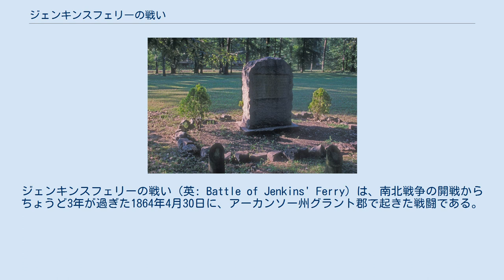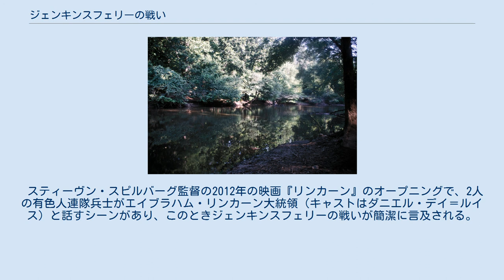ジェンキンスフェリーの戦い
ジェンキンスフェリーの戦い（英: Battle of Jenkins' Ferry）は、南北戦争の開戦からちょうど3年が過ぎた1864年4月30日に、アーカンソー州グラント郡で起きた戦闘である。
北軍によるレッド川方面作戦の一部だったカムデン遠征ではクライマックスとなった。
南北両軍の勢力を考えるとこの戦闘でかなりの損失を蒙り、しかも両軍ともに将軍が1人戦死した。
この戦闘の結果、北軍はアーカンソー州カムデンの危険性の高い陣地からリトルロックの防衛拠点までの撤退を完成させることができた。
 1864年3月、ナサニエル・バンクス少将指揮下のルイジアナ州にいた北軍陸軍と、デイビッド・ディクソン・ポーター少将が率いたミシシッピ川で活動する海軍が、レッド川方面作戦を始めた。
この作戦の直接の目的は、南軍ミシシッピ圏方面軍指揮官のエドマンド・カービー・スミス将軍の作戦本部であるルイジアナ州シュリーブポートを占領することだった。
シュリーブポートはアメリカ連合国ルイジアナ州の暫定州都でもあり、主要物資補給地かつテキサス州への入り口でもあった。
この作戦の二次的な目的は、北部州で不足していた綿花を手に入れることであり、それによって川沿いの農園主から北軍に対する忠誠心を得ることだった。
この行動はルイジアナ州におけるレコンストラクションを展開できるとも考えられた。
この作戦を考えた北軍総司令官のヘンリー・ハレック少将は、北軍によるテキサス占領への道を開き、フランス軍がメキシコから侵略して来られないようにすることを望んでいた。
フランスは1863年6月にメキシコを侵略して占領しており、傀儡皇帝マクシミリアン皇帝の下に政府を作り上げていた。
 エイブラハム・リンカーン大統領がレッド川方面作戦を承認した後に、ユリシーズ・グラントが中将と総司令官に昇進し、グラントはこの作戦を止められないと感じた。
グラントはウィリアム・シャーマン少将が北ジョージアからアトランタに軍隊を繰り出すときの支援のために、この作戦に宛てる1万名の部隊を使おうと思ったので、作戦の実行を急がせようとした。
グラントはまた、南軍の強固な砦であるアラバマ州モービルを攻撃することで南軍を釘付けにしてしまおうとも考えた。
 バンクス将軍はこの方面作戦のためにニューオーリンズ市近くで少なくとも2万名の部隊を利用できた。
ミシシッピ州ヴィックスバーグにいるシャーマンの軍隊からは、アンドリュー・J・スミス准将の指揮下に1万名の部隊が加わることになっていた。
スミスの部隊はレッド川を遡るポーターの戦隊を伴ってきた。
最初にその部隊はドラッシー砦を確保し、レッド川への道を開いた。
フレデリック・スティール少将も、北のアーカンソー州リトルロック、フォートスミス、パインブラフの基地からシュリーブポートに対するバンクスを支援するために、14,000名の部隊を動かしてくることが期待された。
 カムデンへ この方面作戦でスティールが担当した部分はカムデン遠征と呼ばれるようになった。
スティールは後にその目的はカムデンに達してそこを占領することであり、バンクスがシュリーブポートを落とすのを支援するために、南軍騎兵隊をシュリーブポートから離しておくことだった。
それでもバンクスは、スティールが一時的にカムデンを占領するだけでなく、シュリーブポートを占領する時に自軍に加わってくれるという作戦だった。
グラントですらスティールに電報を打ち、恣意行動だけではバンクスを支援するために不十分であると告げていた。
バンクスの軍隊がシュリーブポートに向かう途中のマンスフィールドの戦い（4月8日）で、数も少ないリチャード・テイラー中将の部隊に撃退された後、バンクスはルイジアナ州アレクサンドリアでその後退を止めた。
バンクスはまだ作戦を再開できると考えており、シュリーブポートを攻撃する再度の試みにはスティールの援軍が加わって欲しいという願望を伝えた。
 スティールは8,000名の部隊でまずリトルロックから南西のアーカデルフィアに行軍した。
フォートスミスからジョン・セイヤー准将が率いて来る4,000名の部隊とアーカデルフィアで落ち合う計画だった。
パインブラフから来る北軍の騎兵隊は約2,000名であり、カムデンの南軍駐屯部隊に対する監視を続けると想定され、スティール隊の動きから注意を逸らし、その後にスティール隊に合流することになっていた。
スティールは予定より3週間...